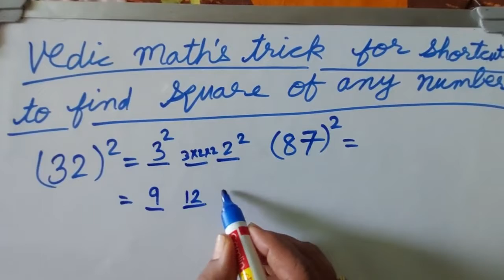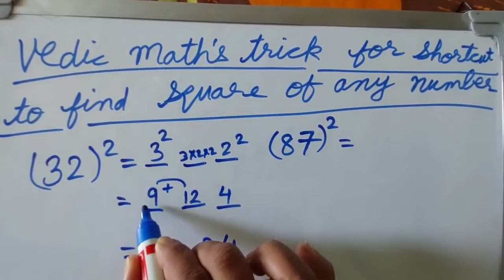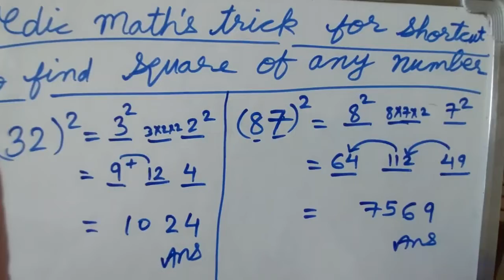vedic maths tricks for finding squares of any number in 2 seconds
squares
squares tricks
Vedic maths tricks for finding squares of any numb
mathematics
math tricks
vedic mathematics
fast math
fast math tricks
rapid math tricks
qucik math tricks
vedic math tricks
maths for banking
warp math